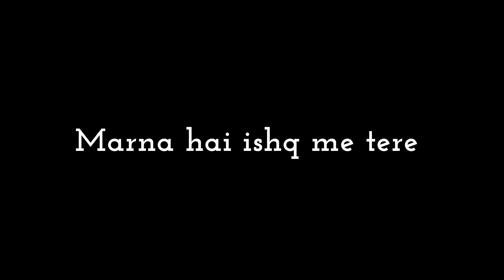Jana Samjho Na X Wishes Slowed Reverb Black Screen Status 💞 Lyrics Black Screen Status ll